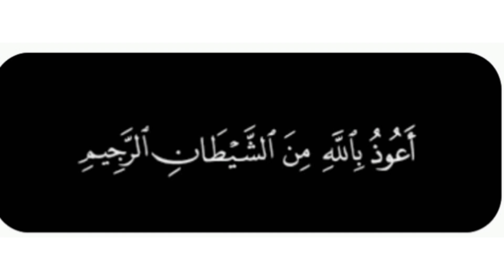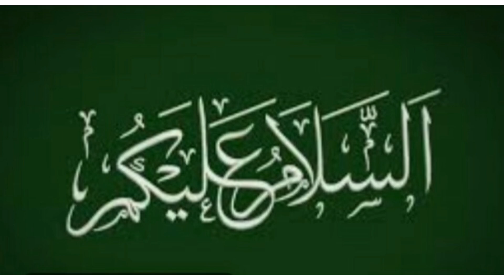کشادگی رزق کیلیے کم خرچ صدقہ۔vast incom| wazaif ramede|jinnat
بے حساب رزق کیلیے کم خرچ صدقہ